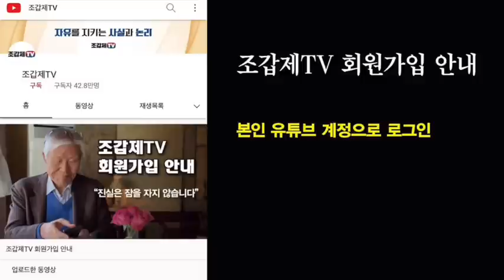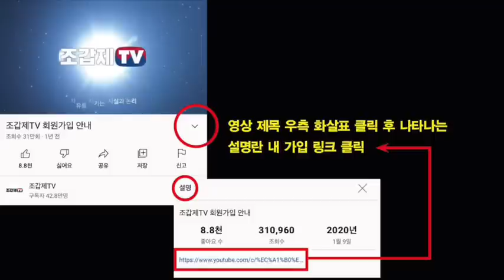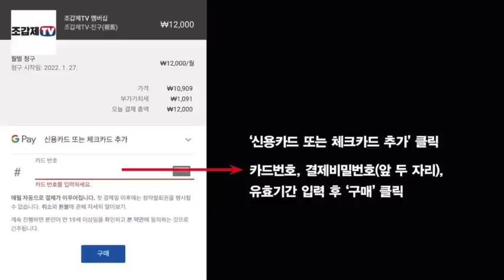나경원, 저출산위 부위원장 사의, 출마여부는 고민중!